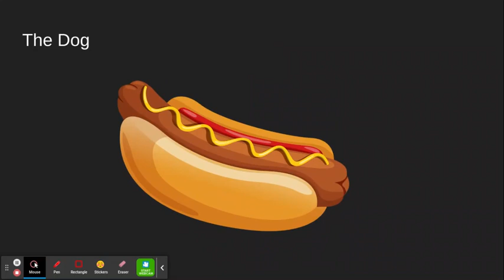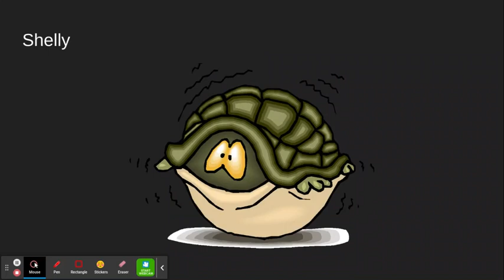BFS: Character Reveals!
BFS Episode 1: Coming April 1st, 2024